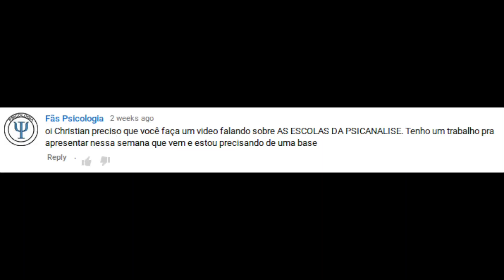As escolas de psicanálise | Christian Dunker | Falando nIsso 109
Nesta série, Christian Dunker pretende responder a algumas dúvidas frequentes relacionadas à psicanálise. No vídeo-pílula de hoje, ele abre um panorama sobre as escolas de psicanálise.

Bibliografia

O livro de ouro da psicanálise
Manuel da Costa Pinto

A psicanálise depois de Freud
Célia Bleichmar e Norberto Bleichmar

Teoria psicanalítica: uma introdução
Anthony Elliott

Links

(Livro de ouro da psicanálise)

Captação e tratamento de som e vídeo, iluminação, direção e edição são feitas por lucas buli

2017